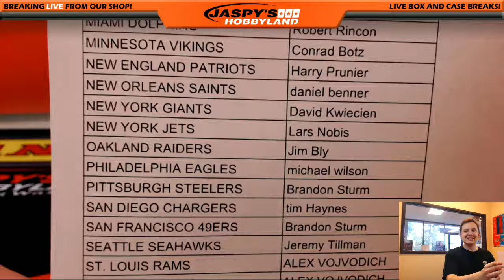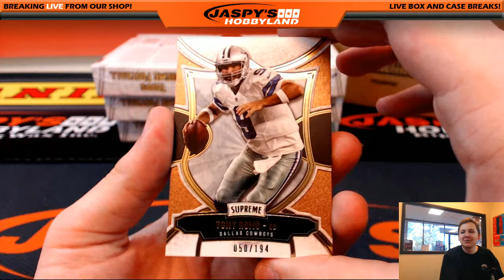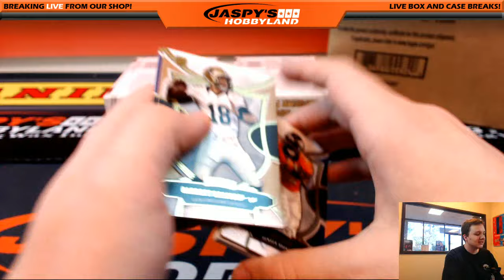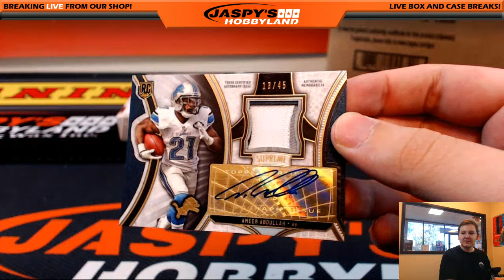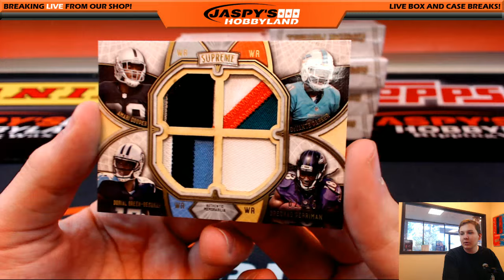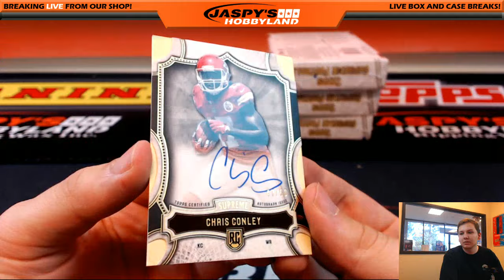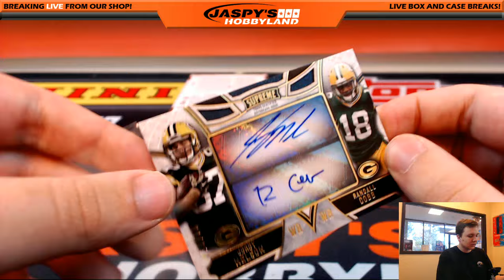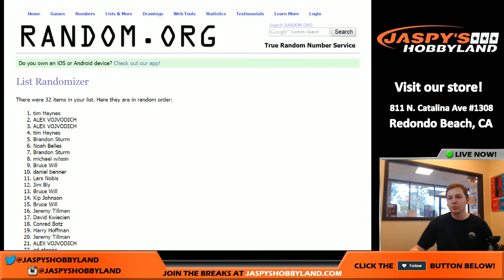2/29 - 2015 Topps Supreme Football 16-Box Case Break #1 *PYT*